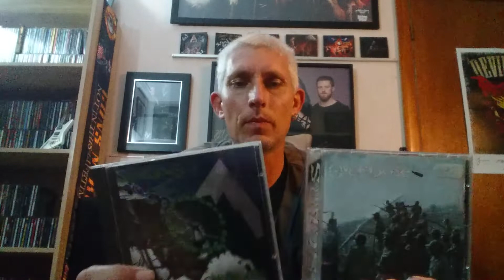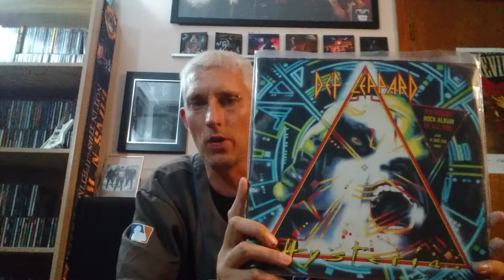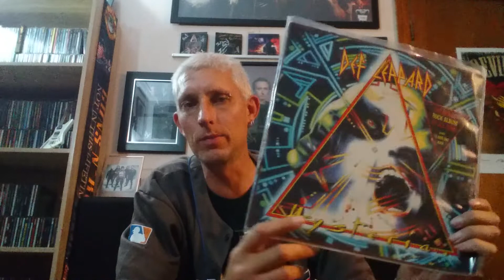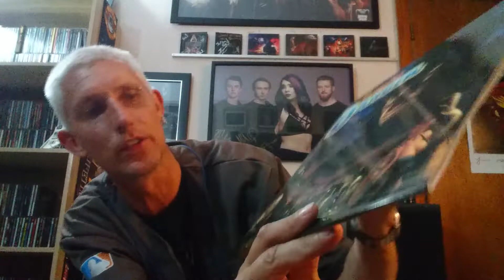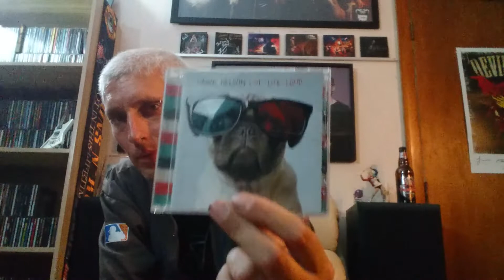Entry into Metal Mickey's 500 Subs Comp